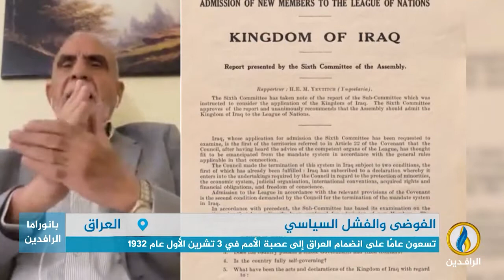مداخلة الدكتور نعمة الراوي بشأن حالة الفوضى والفشل السياسي التي يعيشها